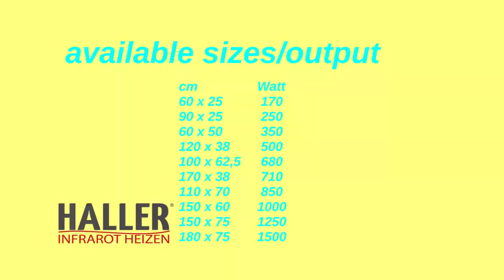Calefacciones infrarrojas de la Empresa Haller Infrarot, calidad en productos infrarrojos.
Aproveche y limpie su aire con Thera P 8 tecnología infrarroja de punta. Calefacciones infrarrojas son mas efectivas y emiten su calor sin dañar la piel. Es una interesante tecnología vale la pena saber más.
Este vídeo tiene música de fondo hooksound les agradecemos su contribución.